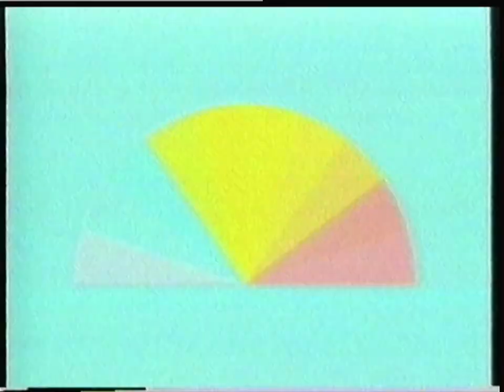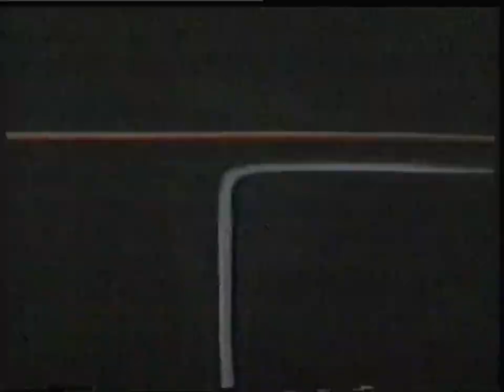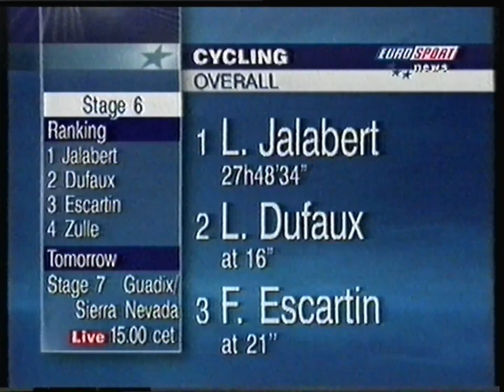Eurosport France - 11 Septembre 1997 - Match Volleyball - Ukraine vs France (Partiel)